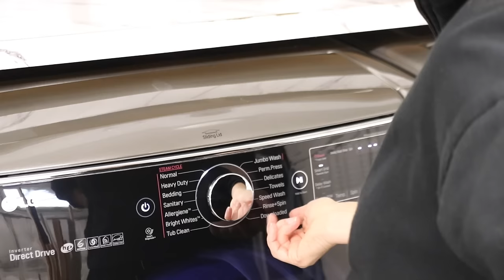CLOSET CLEAN & DECLUTTER | CLEANING MOTIVATION | ROUTINE CLEANING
My name is Randi. I live in California with my husband and our two fur babies, Cali and Ace. I make videos for cleaning and organizing motivation.

I hope today’s video gives you plenty of cleaning motivation to get you going. So grab your favorite beverage and relax or clean along with me!

HELPFUL LINKS:

 🪴LG Signature Mega Capacity 5.2 CuFt TurboWash Steam Washer
 🪴LG Signature Mega Capacity 9.0CuFt Steam GAS Dryer.

KITCHEN APPLIANCES
🪴KitchenAid

🪴 Drawer divider

LIVING ROOM
🪴small scroll mirror
🪴leather pillows
🪴phone stand

LAUNDRY ROOM
🪴Dryer Vent Brush (amzn)
🪴Dryer balls (amzn)
🪴Mesh laundry bags (amzn)
🪴Laundry Basket (amzn)
🪴Canisters (amzn)
🪴Liquid Decanters (amzn)

DOG STATION:
🪴 Rope basket
🪴 Command hooks
🪴 Bag dispenser

 BATHROOM:
🪴Hardware template
🪴Cup pulls
🪴Shower curtain
🪴Towel hooks
🪴Toilet Paper Holder
🪴Faux plant
🪴Soap dispenser
🪴Make brush holder

TIME CODES:

0:00 Intro
0:36 Sofa cover
2:08 Change sheets
6:18 Laundry
7:43 Upper cabinets
8:35 Decor
9:26 Countertop
11:20 Dryer
12:17 Lint trap
13:43 Lint filter
15:23 Fold Laundry
17:01 Pantry cabinets
18:25 Closet clean
20:34 Declutter
22:35 Closet shelves
26:33 Declutter
28:42 Outro